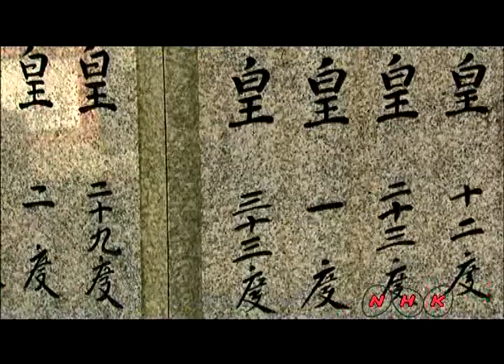Священные места и дороги паломников ... (UNESCO/NHK)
Три священных места -- Йошино-Омайн, Кумано-Санзан, и Койясан -- расположены посреди густых лесов в горах Кии, протягивающихся на юге острова Хонсю. Они связаны между собой паломническими дорогами, ведущими в сторону древних столиц -- Нара и Киото. Территория имеет площадь около 500 га и включает прекрасный окружающий горно-лесной ландшафт с изобилием рек, ручьев и водопадов. Ежегодно сюда приезжает почти 15 млн. туристов,  ...